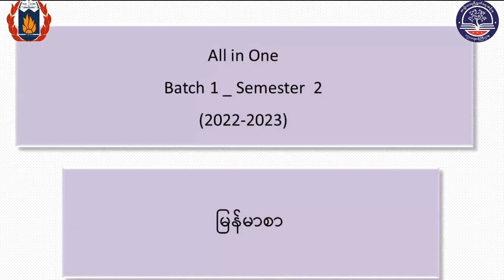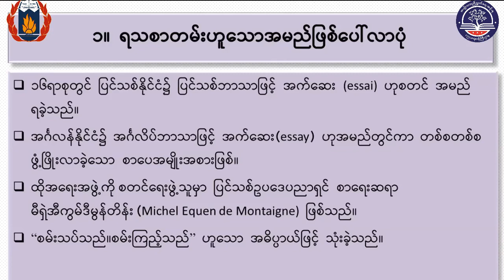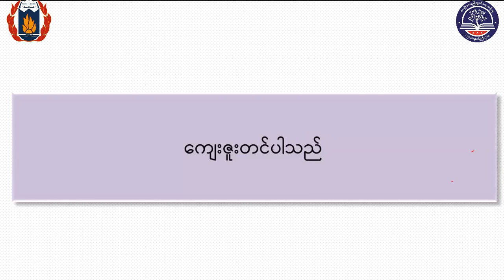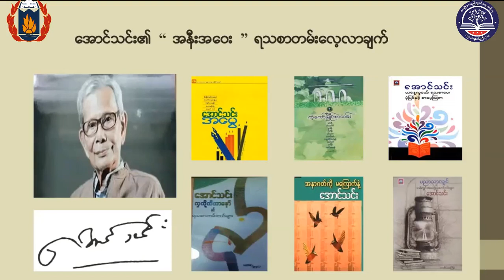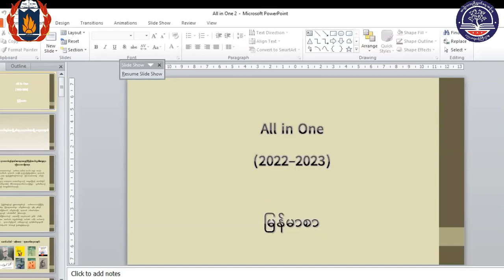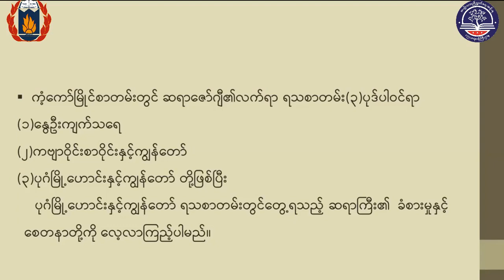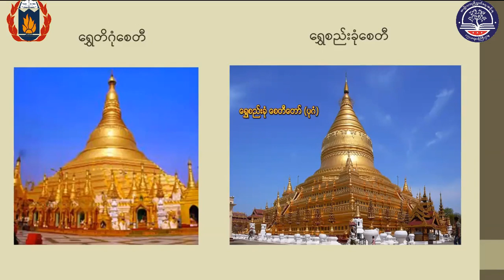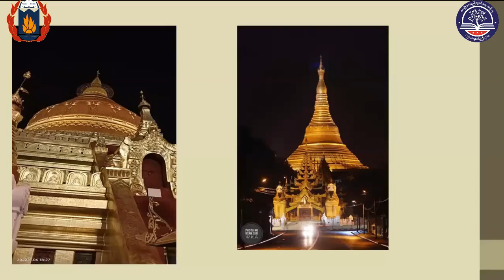Mya A2 L1 NatureofAestheticLiterature